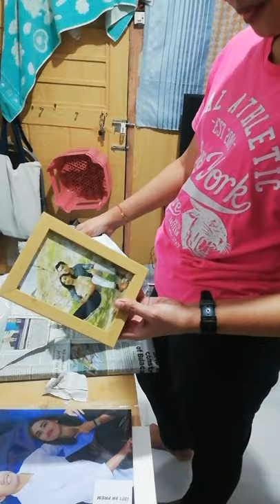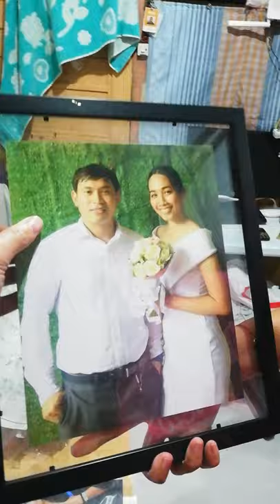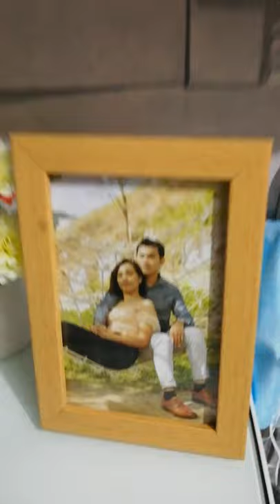murang wedding picture with frame from my prints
my prints they develop picture and deliver door to door